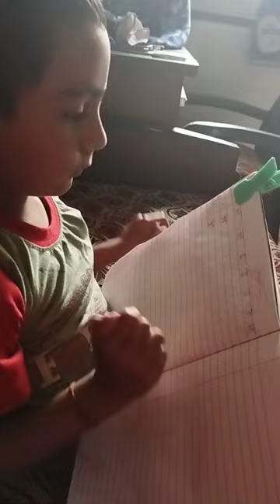Oviyan ka study time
NEW CUTEST SHORTS VIDEO UPLOAD IN DAILY BASE.
NEW CUTEST LONG VIDEO UPLOAD IN EVERY WEAKENED.

Regards
OVIYANOVANYA